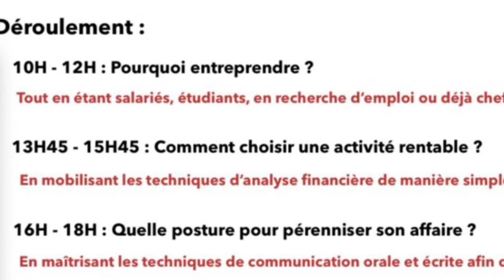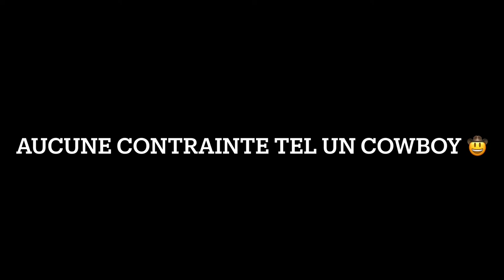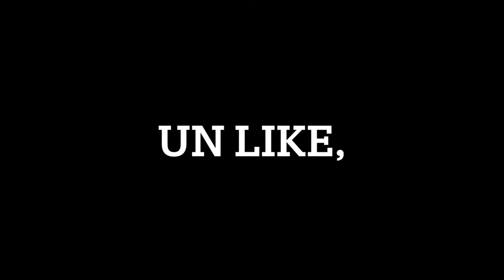Étudiant - Entrepreneur : Risques et opportunités ?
Dans cette séquence pédagogique, je vais aborder la question de l’entrepreneuriat pour les étudiants.
Il est possible d’avoir le statut d’entrepreneur tout en étant étudiant. La micro-entreprise offre des avantages qui encouragent tout étudiant à vivre cette expérience entrepreneuriale au cours de son parcours universitaire.
Ce statut permet de payer les cotisations sociales et fiscales uniquement lorsque l’entrepreneur réalise un chiffre d’affaires, contrairement aux autres statuts juridiques qui obligent de s’acquitter des cotisations peu importe la situation commerciale.
Ainsi, je vais aborder dans cette séquence pédagogique trois axes :
1. Pourquoi entreprendre ?
2. Comment entreprendre ?
3. Quelle posture faudrait-il adopter pour pérenniser son affaire ?
En ce qui concerne le premier axe, il permet d’esquisser un profil type de l’entrepreneur pour s’assurer de l’adéquation entre l’individu et l’action entrepreneuriale. Parfois, la cartographie des risques permet de sortir une incohérence entre la situation personnelle de l’individu et sa motivation. Dans ce cas, je dis à la personne que ça sert à rien d’aller souffrir dans l’entrepreneuriat. Cette expérience est menée pour rendre l’entrepreneur épanoui.
Par ailleurs, le comment renvoie en général à la méthode. On utilise plusieurs méthodes pour optimiser l’action entrepreneuriale. Méthode financière, méthode commerciale, méthode de communication digitale…
Par exemple, la méthode financière permet d’optimiser la création depuis l’élaboration du business modèle. Les notions comptables et financières du FR ( fond de roulement) BFR ( besoin en fond de roulement) TR ( trésorerie) permettent d’analyser la structure financière de votre entreprise.
Le FR doit absorber le BFR et impacter positivent la trésorerie pour pouvoir subvenir aux opérations liées au cycle d’exploitation.
Un autre point a été abordé est celui de la posture de l’entrepreneur. Il ne suffit pas de réaliser un chiffre d’affaires mais plutôt de savoir le pérenniser. La posture de l’entrepreneur joue un rôle primordial pour fidéliser les clients, les fournisseurs et toutes les parties prenantes qui gravitent autour de son affaire. Une posture professionnelle et irréprochable permet de faire face aux nombreux concurrents et nouveaux entrants.
L’accomplissement de soi se réalise grâce à une combinaison du savoir et de l’entrepreunariat. Le savoir permet à l’entrepreneur de réagir utilement avec son entourage et gagner en responsabilité et l’entreprenariat permet de créer une unité génératrice de revenu pour l’étudiant.
Tout est bénéfique pour l’étudiant, zéro risque avec ma grille d’analyse que j’ai formalisée à travers mes expériences et mes ateliers autour de l’entreprenariat.
N’hésitez pas à poser vos questions et exposer également vos sujets de recherche ou de fin d’étude. J’y re pondérai au moment opportun.
En ce moment, je donne des séminaires sur l’entreprenariat et mon atelier apprendre à entreprendre peut être utile pour l’étudiant que vous êtes.
Bonne continuation